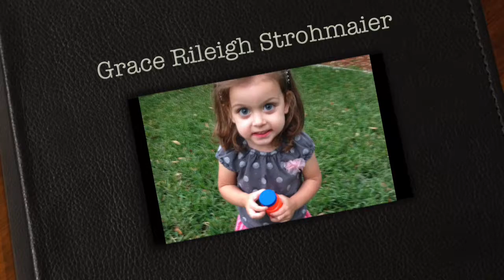Dedication Intro 02 17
"Up means Down" by Joy Williams